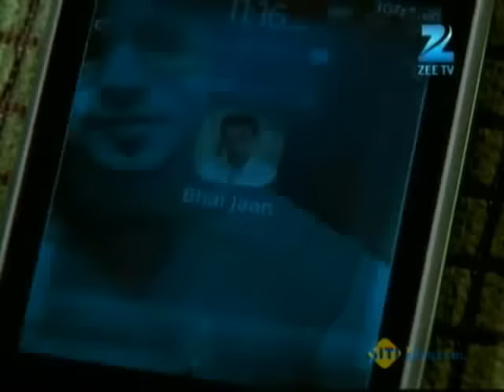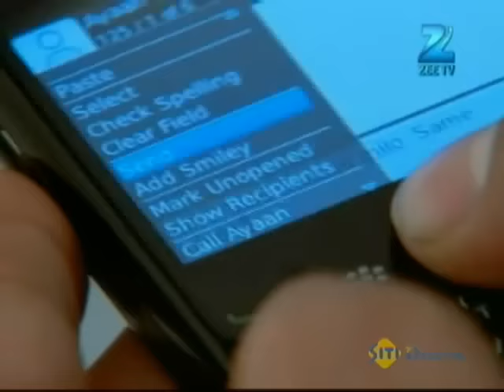Qubool Hai | Ep.87 | Zoya ने की कोशिश Asad को cheer-up करने की | Full Episode | ZEE TV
Ayaan and Asad fight against Zoya's to-be fiancÃ© Akram's goons. Asad gets stabbed and is admitted to a hospital. Asadâ€™s father Rashid visits him in the hospital after 17 years.